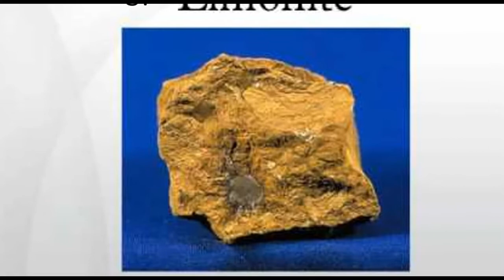4 TYPES OF IRON ORE(ICSE GEOGRAPHY 2017 QUESTION)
SEE THE ANSWER OF GEOGRAPHY QUESTION, WHICH YOU THOUGHT WAS OUT OF SYLLABUS.